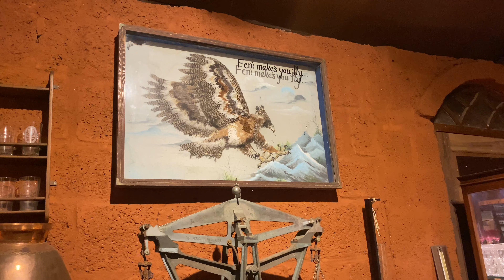AAA | All About Alcohol Goa | Alcohol Museum in Goa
All About Alcohol: Visiting India’s first alcohol museum in Goa
All About Alcohol (AAA) is a few months old museum that showcases part of businessman Nandan Kudchadkar’s collection of items.
  In the bustling heart of Goa’s Candolim is a four-room space that aims to offer tourists a glimpse of the state’s alcohol legacy. All About Alcohol (AAA) is a two-month-old museum that showcases part of businessman Nandan Kudchadkar’s collection of items—think chalices, record-holding shot glasses, a sugarcane crusher, glasses of all kinds, a wooden shot dispenser, snifters, a mortar and pestle used to crush gin botanicals, water goblets and more. This ‘encyclopaedia of alcohol’ is Kudchadkar’s attempt at opening “the only museum in the world dedicated to alcohol”.
From antique glassware sourced from across the world to its  very own Goan-style tavern. The " All About Alcohol "museum in the beach village of candolim. It offers apotent brew of history and Goan culture. At its core is the pungent homegrown drink its founder businessman Nandan Kudchadkar, describes as the  greatest Goan product FENI. The  sprawling museum documents how feni, distilled from fermented cashew apples. It has been produced, transported and consumed over centuries. It has thousands of multi-coloured garrafoes (large-bellied glass bottles) used to hold the spirit, line its walls. The musum also features its own cellar. Which houses row upon row of cashew and coonut fend dating back o the 1950s. At the tavern,one can also savour all three of the museum's signature cocktails (Love, Karma & Passion). But beyond feni, the museum also has an  impressive collection of alcohol-related paraphernalia on display. From a rare Australian beer horn, to ancient mud pots once used to transport alcohol. several unique wares handicked from Kudchadkar's personal collection, are featured in the museum. For now, visitors are not charged an entry fee for accessing the museum.